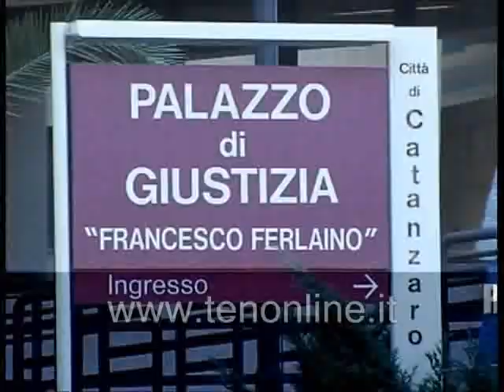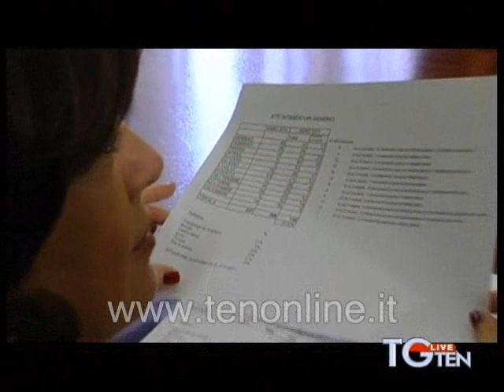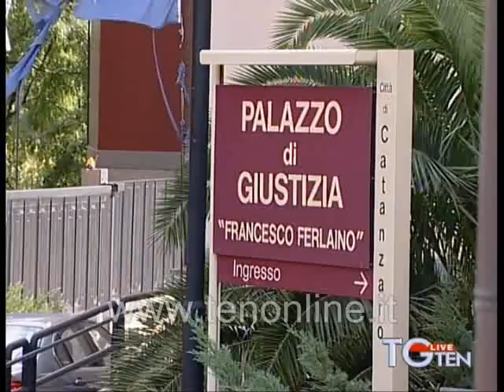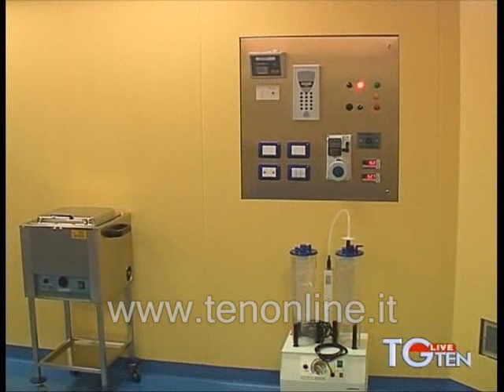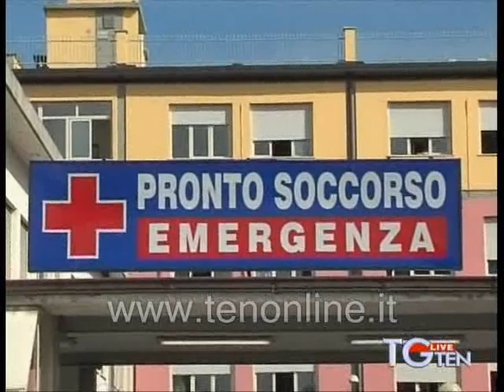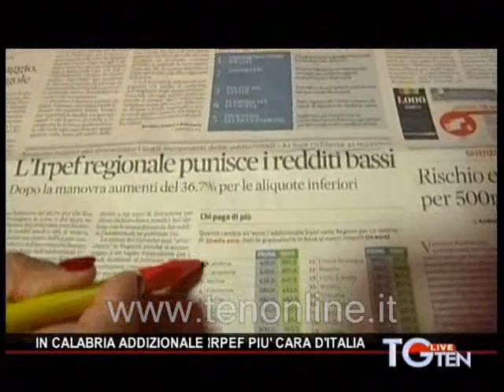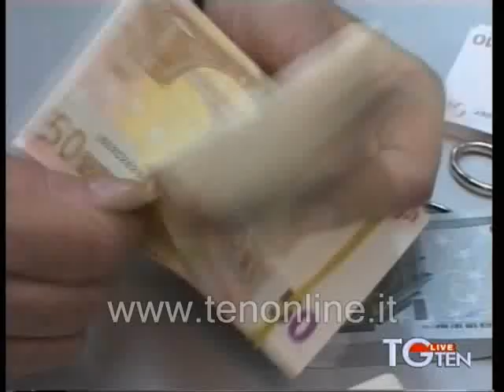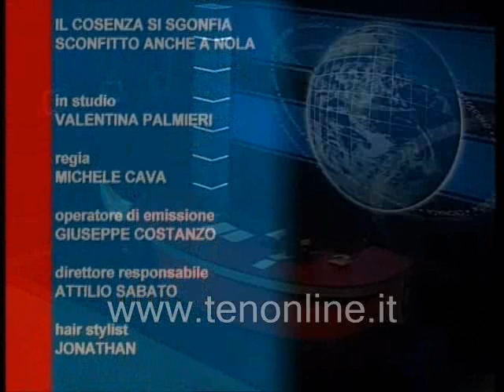TG TEN 09-01-2012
TG ten del 09 gennaio 2012
TG ten orari 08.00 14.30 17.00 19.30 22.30